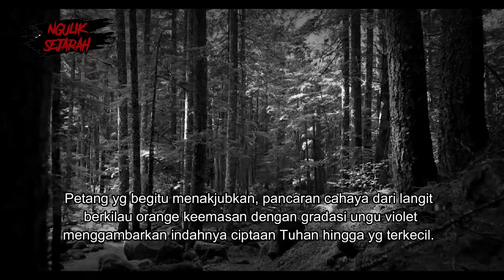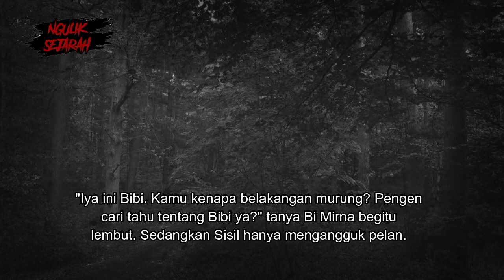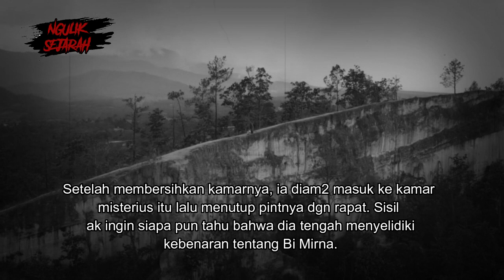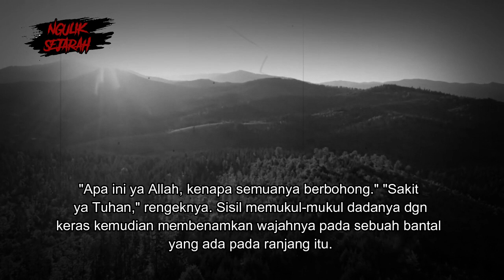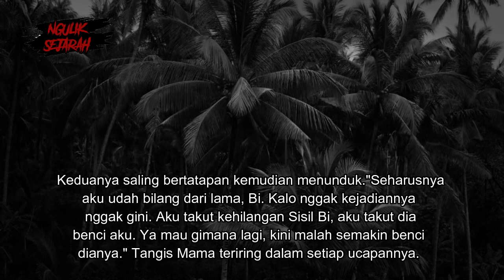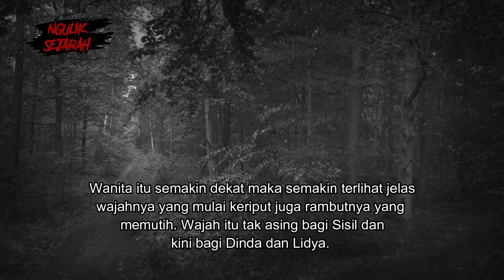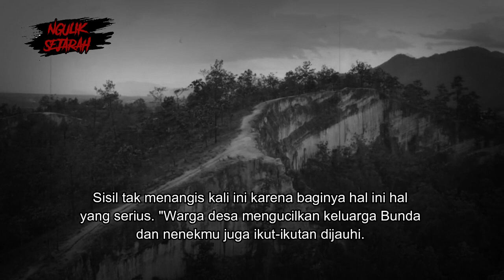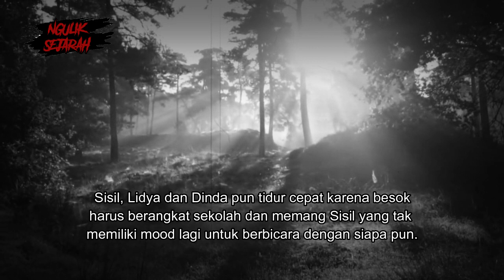TEMUKAN AKU NAK ! KEMATIAN MIRNA 10 TAHUN LALU PART 5